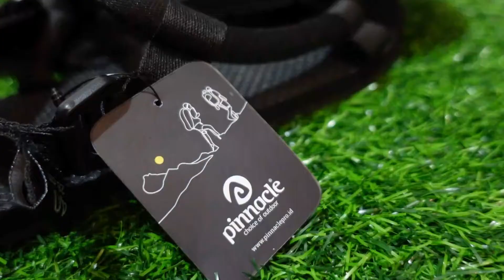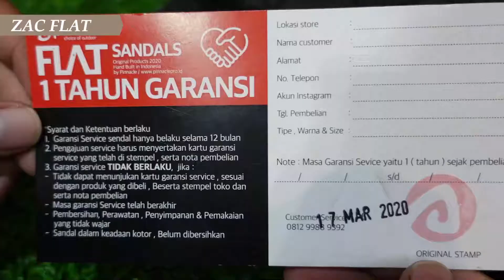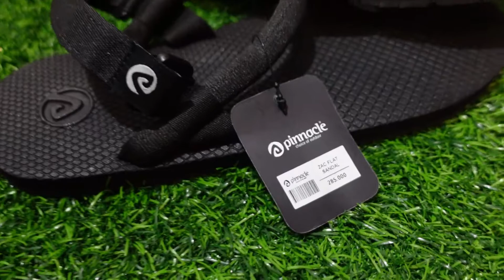Review Flat Sandals Pinnacle " ZAC flat & GO flat "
jika ada yang kurang berkenan dan ada masukan langsung ke komen ya,
terima kasih